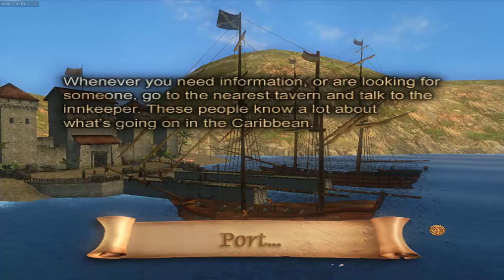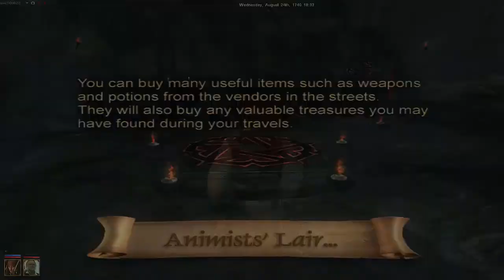Pirates Of The Caribbean : New Horizon -ENG/PL- #04 Barbossa